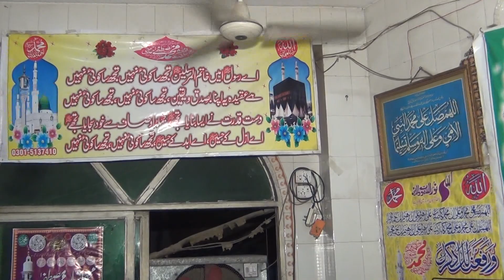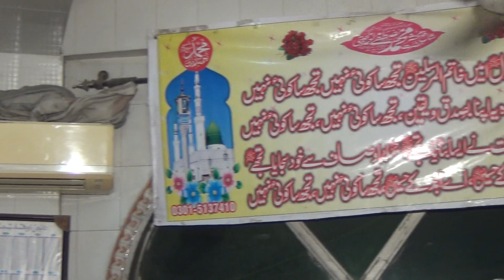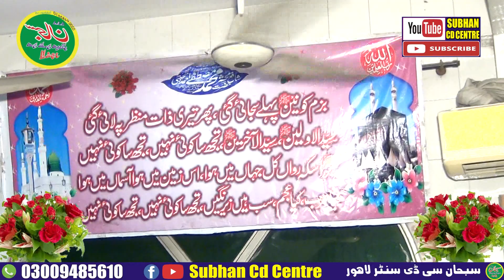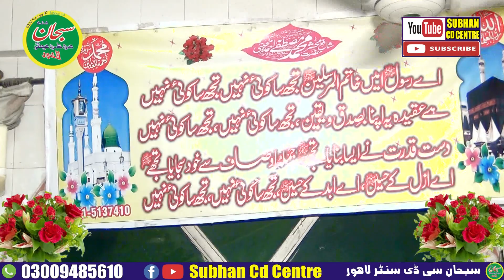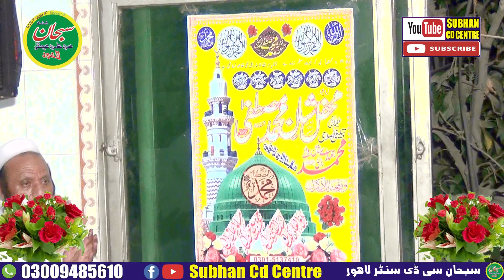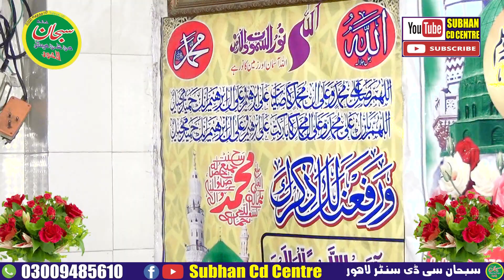Maulana Habib ur Rehman Zia Topic san e mustafa 2022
Habib ur Rehman Zia#subhan Cd